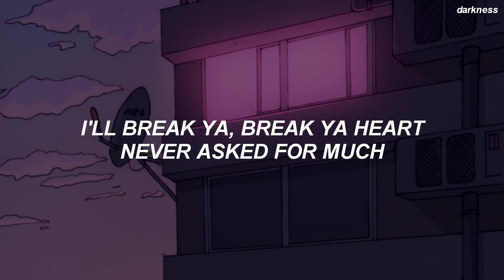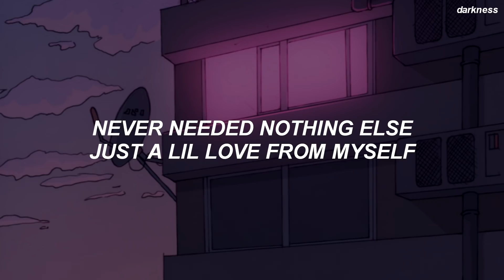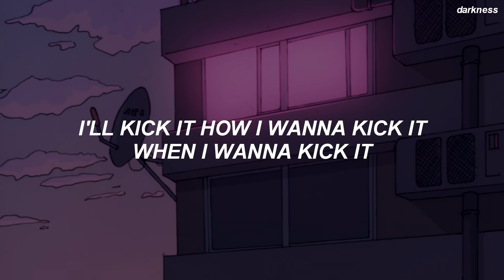BLACKPINK - 'Kick It' Easy Lyrics